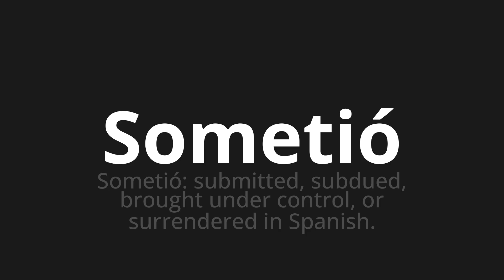How to pronounce Sometió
Master the Pronunciation of 'Sometió Which Means submitted' - which means : He submitted: Submitted, Subdued, Bought Under Control, or Surrendered in Spanish. 📝 with @PronunciationSpanish 🎓🗣️ - [Your Guide to Spanish]

Learn to pronounce 'Sometió' perfectly in Spanish with our easy and engaging tutorial by @PronunciationSpanish! 📖📽️ In this comprehensive video, we provide you with native speaker examples 🗣️👂 and phonetic breakdowns 🎵 to ensure you get the pronunciation just right.

How to say Submitted in Spanish